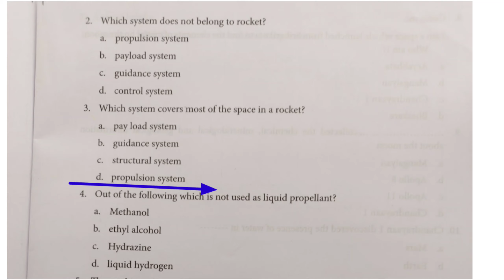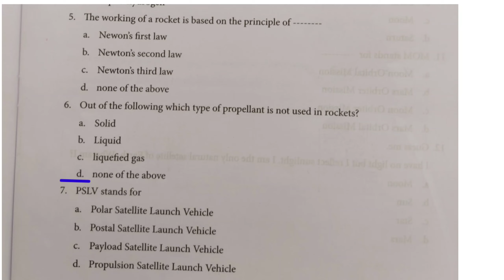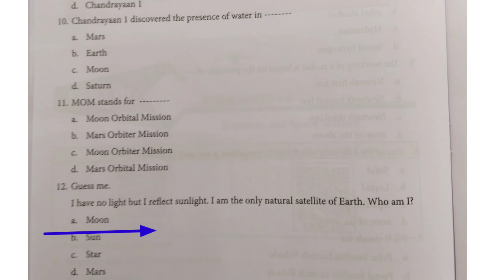govt - workbook - 8- science worksheet - 8....